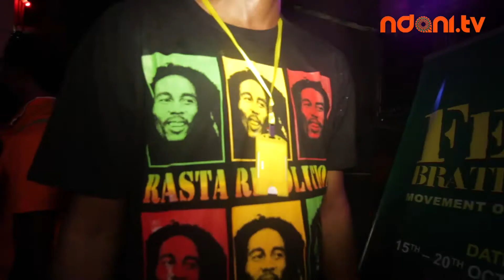FELABRATION 2013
Felabration is an annual festival of music and arts commemorating the life of Afro-beat legend Fela Anikulapo Kuti. Ndani TV spotlights this year's edition of the festival themed "Movement of the People" a fusion of Afro-beat and Reggae music.